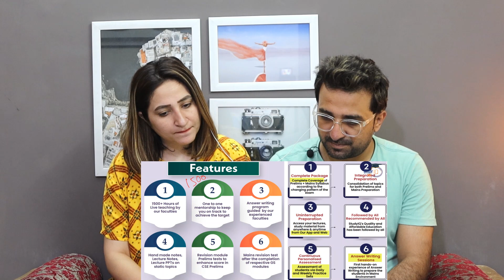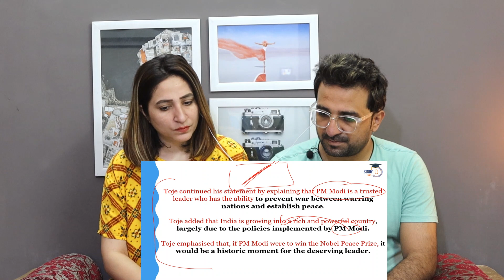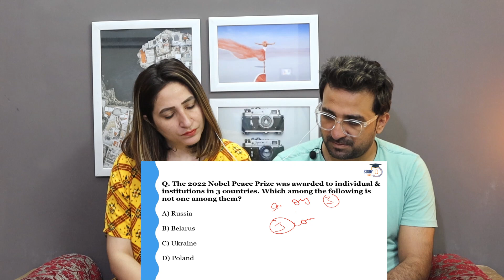Pakistani Reacts to Nobel Peace Prize for PM Modi? | World’s most credible face of peace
Credits:
Video Title:Nobel Peace Prize for PM Modi? | World’s most credible face of peace | Nobel committee deputy | UPSC

News,Views & Update